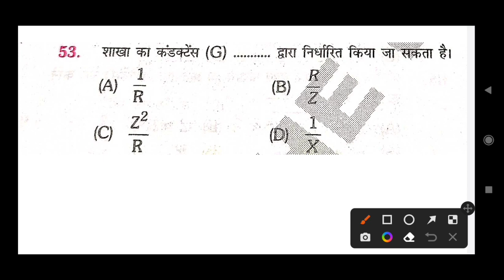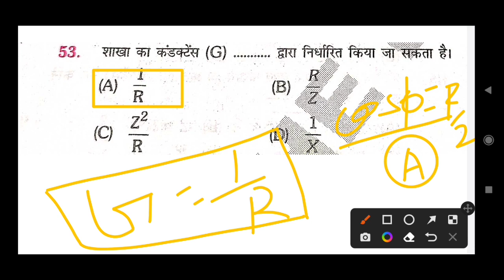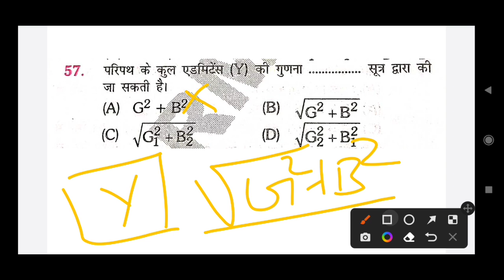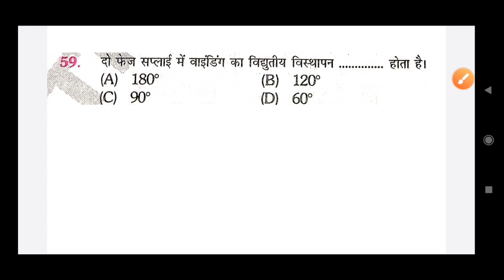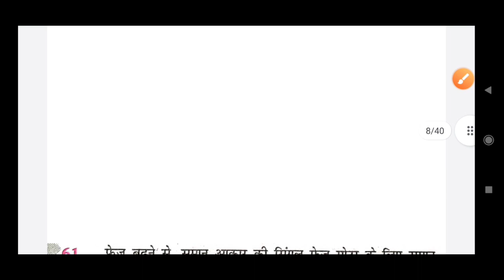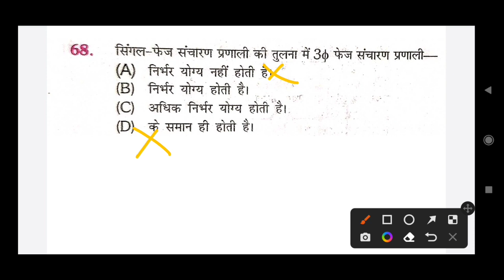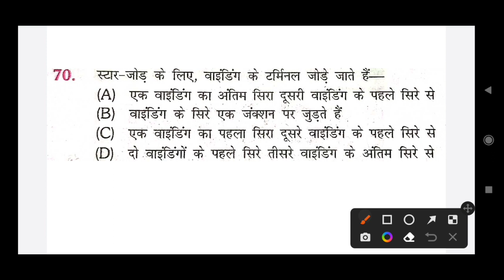UPPCL TG2 Exam 2022 | UPPCL TG2 mcq question alternating current in hindi| (alternating current 03)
UPPCL TG2 Exam 2022 | UPPCL TG2
mcq question alternating current in hindi || (alternating current 03)

tg2 magnet marathan class, permanen magnet mcq question in hindi, temporery magnet mcq objective in hindi,
question,uppcl tg2 mcq,uppcl technician mcq,uppcl tg2 repeated question,uppcl,tg2,
generator question
generator mcq